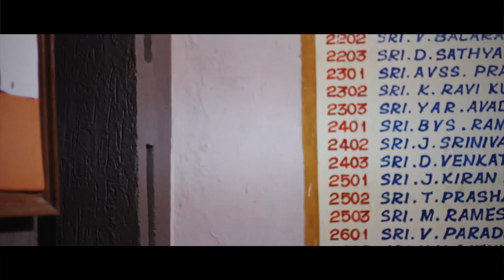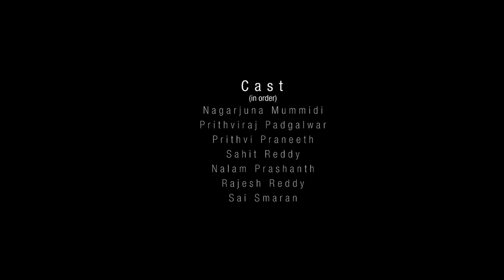Switch - a 'light' Short Film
PLEASE WATCH IT IN 1080p or  720p

An experimental video made to explore the filmmaking fraternity by a group of enthusiasts !